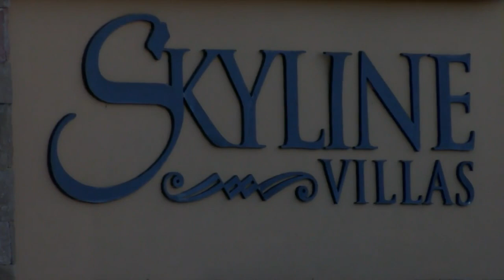Red Cross opens overnight cooling center for those affected by power outages